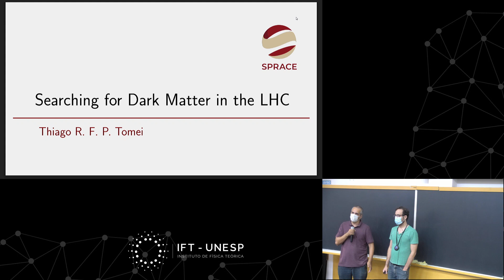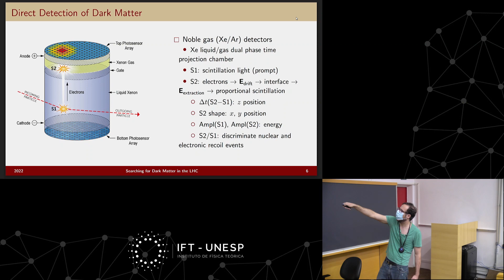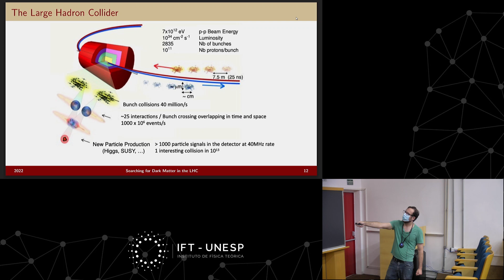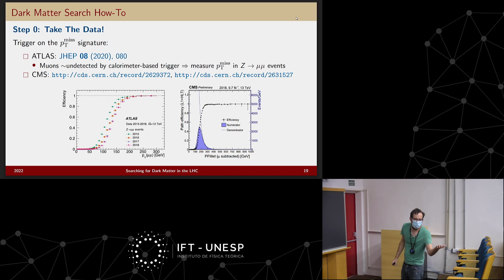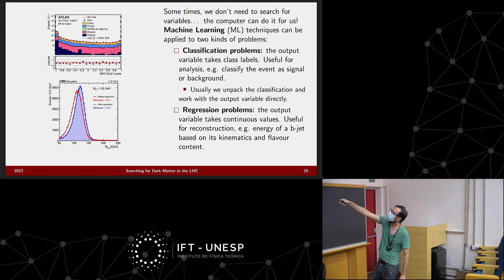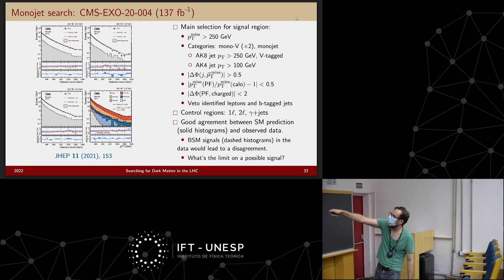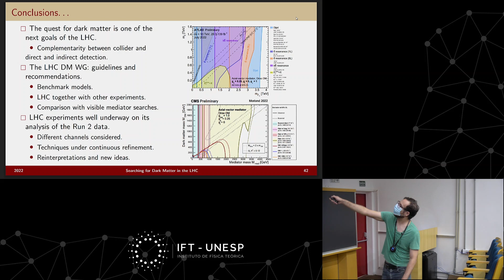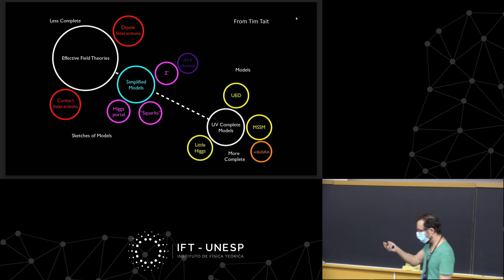Colloquium: Searching for dark matter in the LHC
Searching for dark matter in the LHC
IFT/ICTP-SAIFR Colloquium - November 30, 2022
Dr. Thiago Rafael Fernandez Perez Tomei